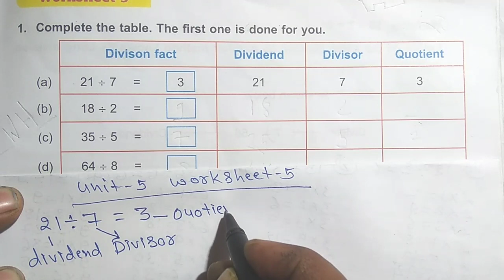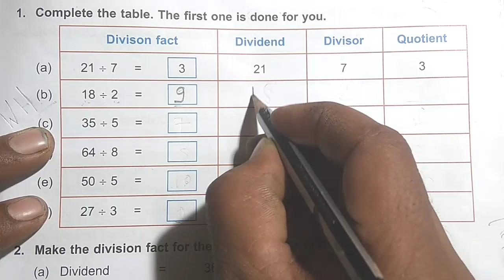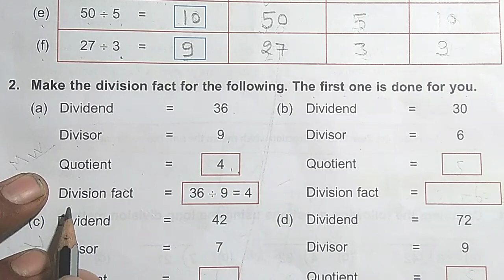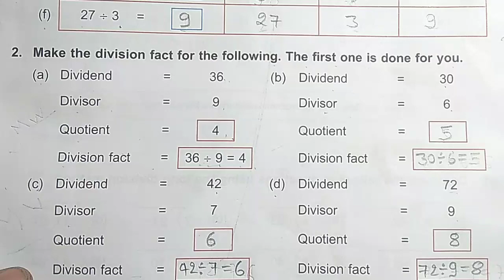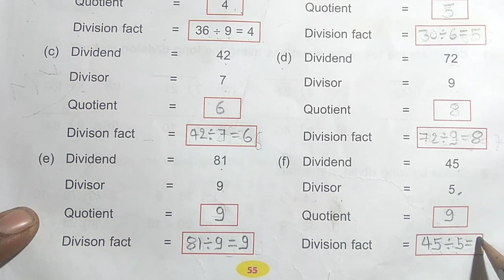Dav Public School Class 3 Math Unit 5 Worksheet 5 || Division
Dav public school , class 3 math unit 5 worksheet 5 division fact